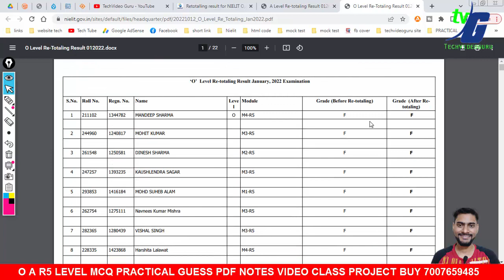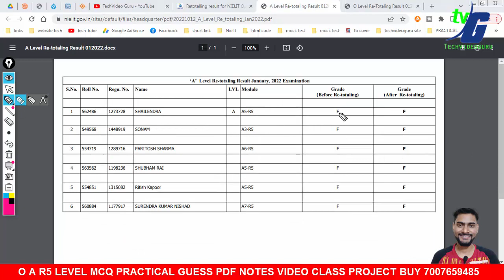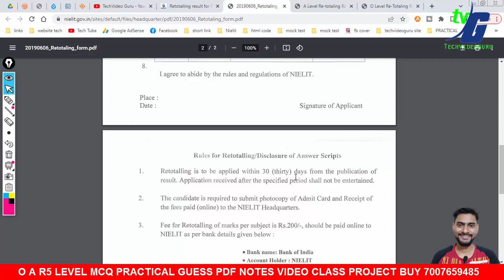O Level Re-totalling result of O,A,B & C Level for July 2022 Examination कब तक आएगा कैसे देखे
2.O LEVEL NEW SYLLABUS 2021 MODEL PAPER REVIEWS कैसे और क्या क्या पढना है जुलाई एग्जाम के लिए NEW/OLD